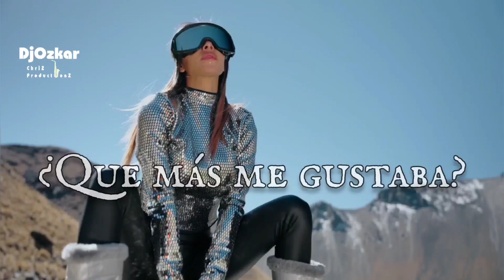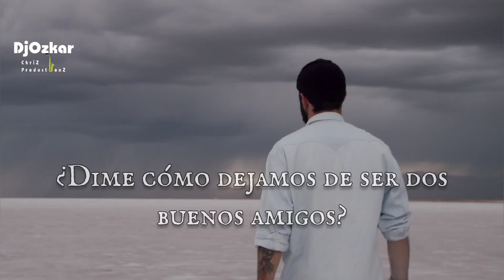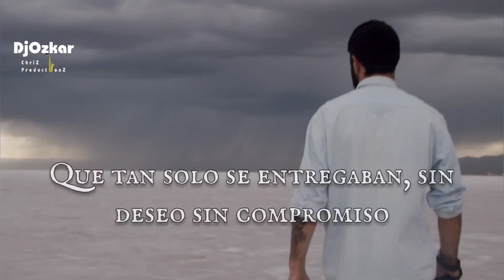Morro Y Su Reunion - Prohibido Enamorarse (Video Letra) 2024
Apoyen a "Morro Y Su Reunion" en todas sus plataformas digitales